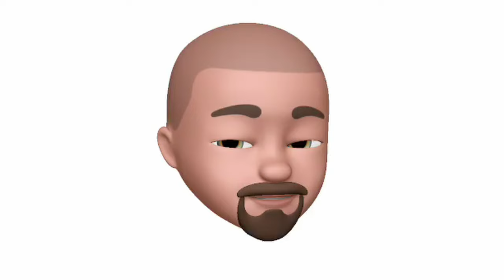DADDY DAUGHTER DANCE (KYLAR'S FIRST DATE!) /THE DOZENS FAMILY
STALK US :)

Keith's SnapChat: KeithWuggie